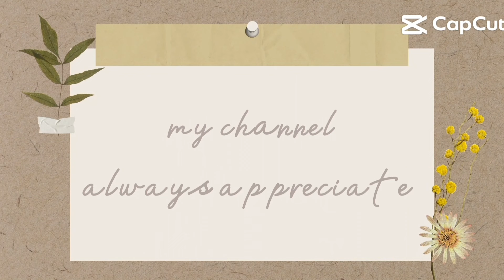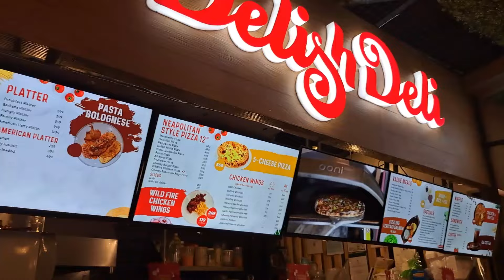Meet and Greet in Cebu